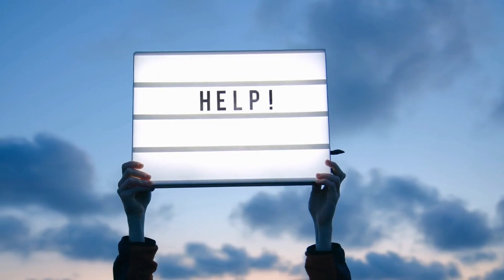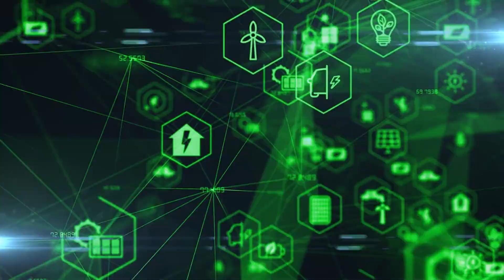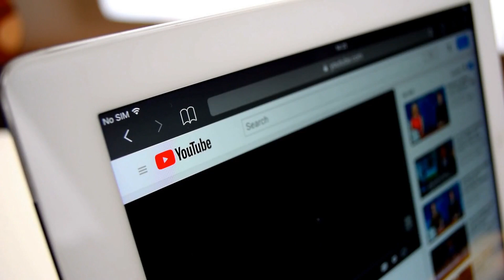The 6 Major Shifts Happening in 2023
Discover the latest news on the biggest astrological shift that's now underway! This significant transformation is set to have a tremendous impact on our world, and we're excited to be the first to inform you about it. Get ready to brace yourself for major changes as the astrological signs shift, and in this video, we'll reveal all the critical information you need to know about this unprecedented event. Join us as we discuss the details of this extraordinary astrological shift and what it means for you. Watch now to learn how to prepare yourself for the upcoming changes that are about to take place!